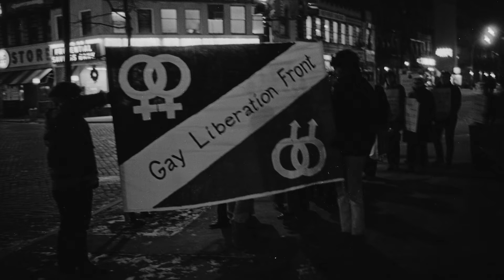Let Your Voice Be Heard: Pride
On the anniversary of Stonewall, we honor this groundbreaking moment in the movement for LGBTQ+ rights and celebrate the contributions of our employees in the LGBTQ+ community. Their stories are inspiring – and we're proud to share them as they make their voices heard.